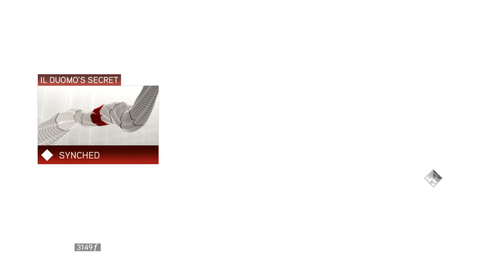Assassin's Creed 2: Il Duomo's secret 30th cutscene & 73rd 74th & 75th treasure chest in Florentina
Assassin creed 2 : Il Duomo's secret 31st cutscene in Florentina & 73rd,74th, & 75th treasure chest 76th total treasure